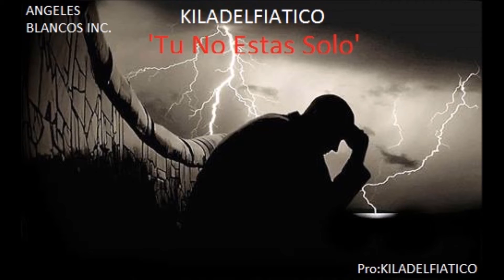'Tu no estas Solo: Adam Sanchez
Prod.kiladelfiatico
AgelesBlancos Inc.